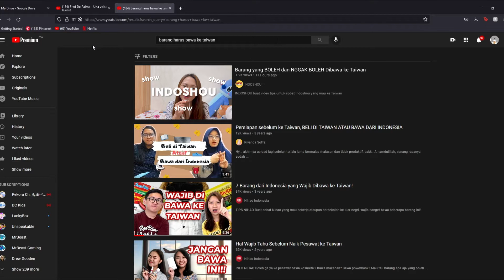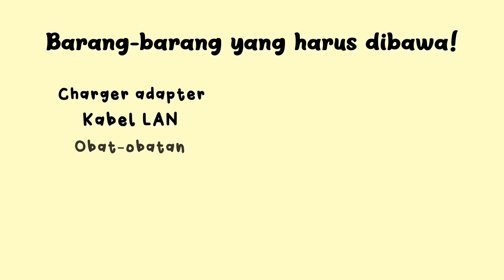Barang yang BOLEH dan NGGAK BOLEH Dibawa ke Taiwan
Buat sobat INDOSHOU yang mau sekolah atau berkerja di Taiwan, INDOSHOU buat video tips untuk barang2 yang boleh dan tidak boleh dibawa ke Taiwan. Yuk Nonton Videonya!